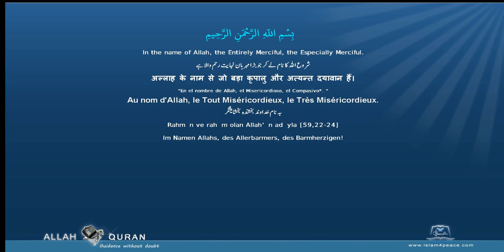Quran Chapter: 112 - الإخلاص - Al Ikhlaas - Sincerity - Meccan